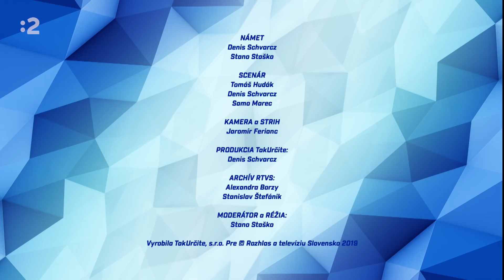25Majstrovstiev - 2004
Spomienkový seriál k 25 majstrovstvám sveta v hokeji, na ktorých sa zúčastnilo samostatné Slovensko. Stano Staško sprevádza príbehom reprezentácie Hokejovej republiky.